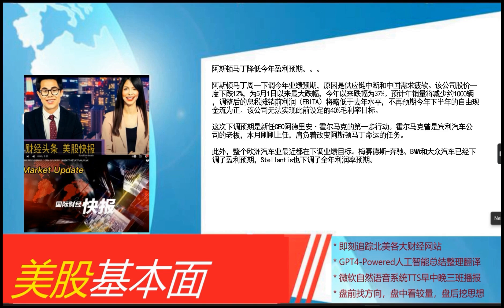美股基本面 - 2024_09_30 * 早间版 * 周一：谁将搅动美股？。史特兰蒂斯暴跌11.7%，下调全年利润预期！。人民币兑美元中间价飙升1050点！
周一：谁将搅动美股？
史特兰蒂斯暴跌11.7%，下调全年利润预期！
人民币兑美元中间价飙升1050点！
京东涨超7% 投入15亿元抢占香港市场！
欧股汽车股大跌 阿斯顿·马丁暴跌25%
央行出重拳！房价暴涨80% 一线城市政策大松绑
崔东树：内地汽车不会被卡脖子，中概新能源车股强涨
韩股暴跌 zwe以上！三星电子跌逾4%
美元或因9月失业率上升而下挫
英国告别燃煤电站时代
「比特币9月强势反弹，10月或破7万美元」
蔚来暴涨超10% 美股中概股继续飙升！
欧盟或加征关税，奔驰宝马大众挺中国新能源！
阿斯顿马丁降低今年盈利预期